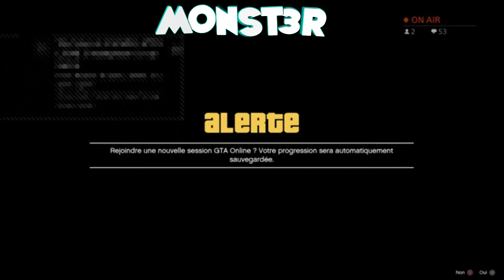GLITCH GTA 5 DON DE VÉHICULES RAPIDE PS4 XBOX PC EN 1.50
► GLITCH GTA 5 DON DE VEHICULES RAPIDE PS4 XBOX PC EN 1.50

► ON TENTE LES 5 LIKES SUR CETTE VIDEO ?

►Pour le parrainage SUR KARD ajouter ce code ►NOAPAR1

→ Mon FACEBOOK : Noah Pariaud
→ Mon SNAPCHAT : npariaud7
→Mon PSN:L-MONST3R_YTB-L
Yo les poto c'est MONST3R aujourd'hui je vous fais des dons vehicules donc pour cela n'hesitez pas a vous abo et a me rejoindre sur les réseau sociaux ci dessus